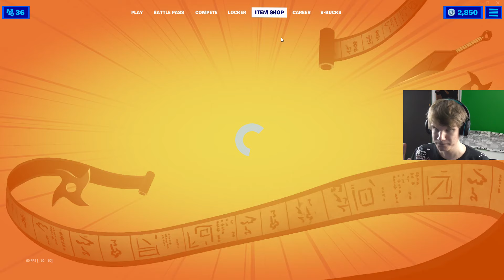Fortnite - Naruto Uzumaki a Kakashi Hatake = ''Mocná dvojka''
Takže lidi, je tu postrašně, extra dlouhé době další video z Fortnite. Do Fortnite nám přišel z velké dálky Naruto, tak jsem se to rozhodl natočit. Jinak z důvodu dlouhého zakončení jsem tam nedal na konec outro. Tak snad se vám video bude líbit. Zatím čau a uvidíme se u dalšího videa. (PATRIK57)

Na čem mě najdete, i dokonce Codyho...

Program přes který stříhám videa je: PowerDirector 16 Ultimate

Kamera přes kterou natáčím je: Panasonic HC - V160

Program přes který natáčím je: Screen Recorder 4 Screen Recorder

PC mám: LYNX Grunex ProGamer 2017
Operační Systém Počítače: Windows 10 Home, 64-bit
DirectX: 12.0
Grafická karta: GeForce GTX 1060 6GB
Procesor: Intel Core i5-6402P Frekvence - 2,8 až 3,4 GHz
Paměť RAM: 16,00 GB